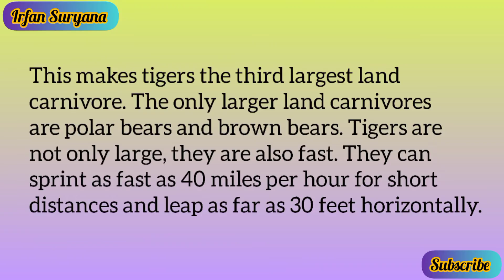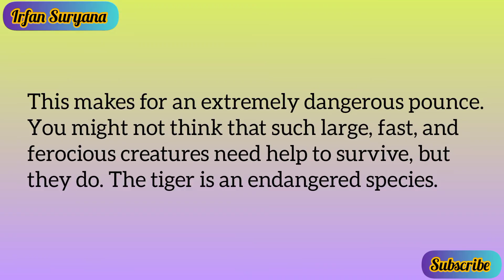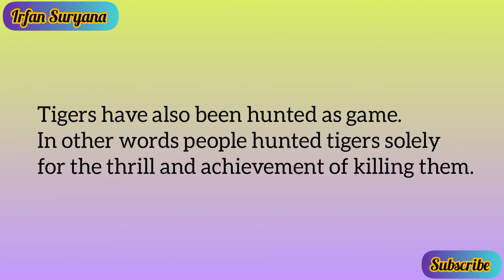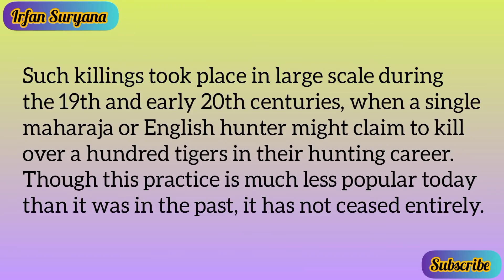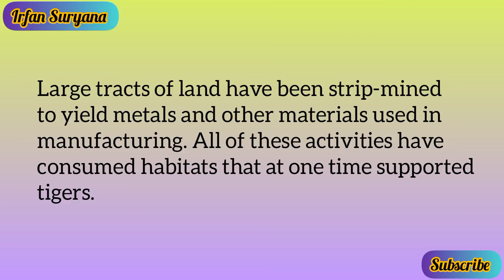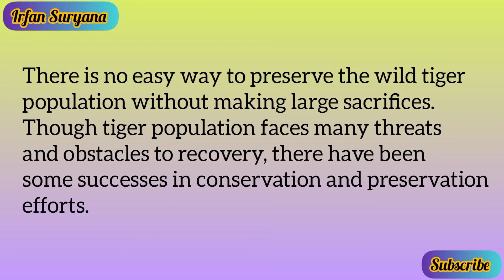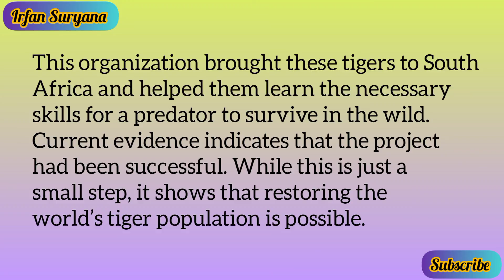English Language Learning || English Listening Practice with Subtitle || English Text : Tigers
Hello, everyone!
How are you today? I do hope you're all doing well.

In this moment, I would like to share about a video that can be used as English Listening Practice. The video contains Text 17.